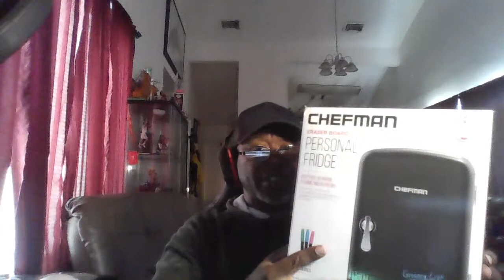Unboxing the Chefman Eraser Board Personal Fridge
A quick unboxing and explanation on why I decided to pick this little fridge up. I also touch on the movie I went to see Friday night. And give your thoughts, if any, on your favorite, if any, Kristen Stewart movies. I'm open to suggestions. Then we can talk about them in a later video.